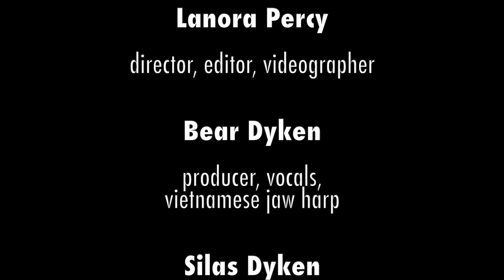Clan Dyken "Good Morning Grandmother" ...The Music Video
A Bear Dyken Music Production

VIDEO PRODUCTION
Producer - Bear Dyken
Director - Lanora Percy
Editor - Lanora Percy & Silas Dyken
Videographer - Lanora Percy

TIMOTHY WHITE
original artwork

“Nayarao”
“Sachamamma”

MUSIC PRODUCTION
Bear Dyken - vocals, Vietnamese jaw harp,
Silas Dyken - vocals, bass guitar
Mark Dyken - vocals, drums, rattles

“Good Morning Grandmother”
Written by Bear Dyken

Recorded at Wind River Studios

Engineered
by
Keith Greninger
DJ Higdon

By
Dave Millington

Vocals
Keith Greninger
Somer Moon
Heather Normandale

Electric Guitar
Thomas Spellman

Rattles
Warren Jones